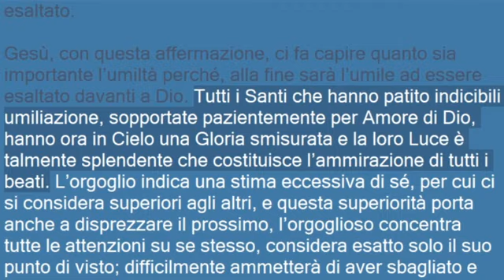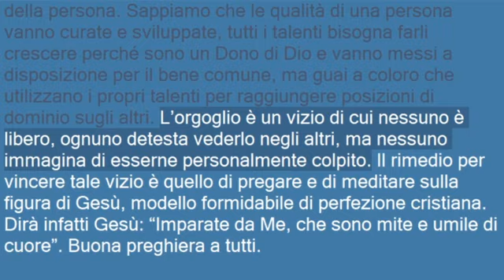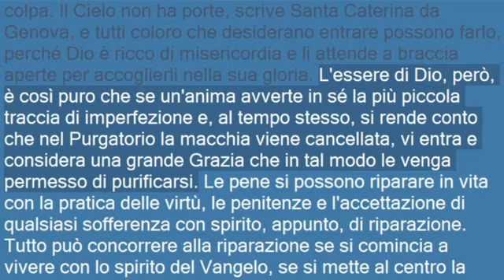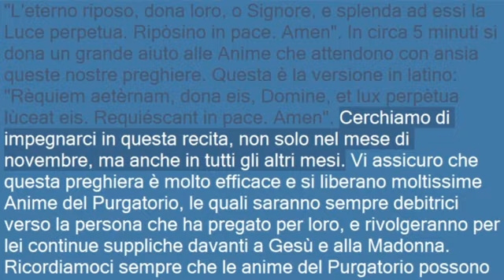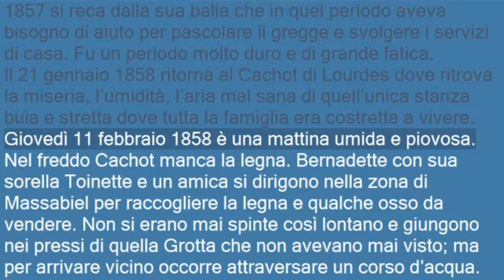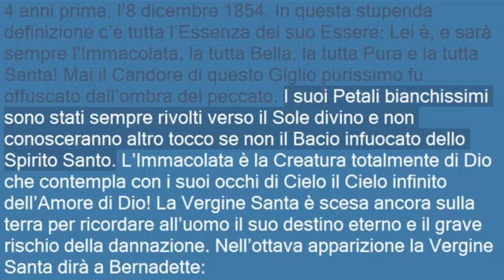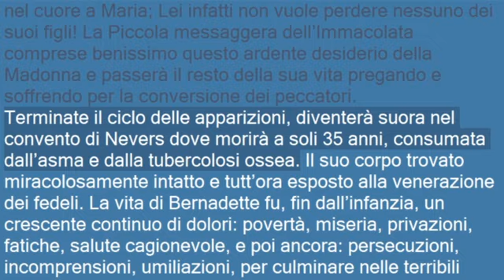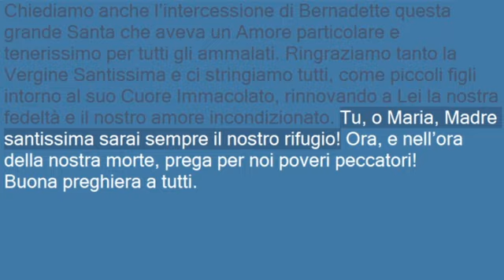Catechesi N. 352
Preghiere, Liberazione, Guarigione, Fatima, Lourdes,